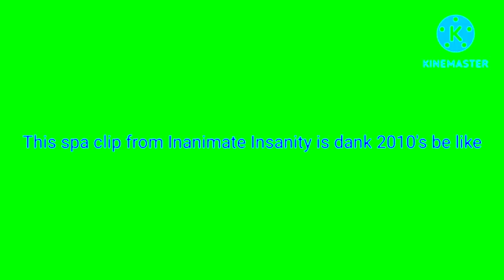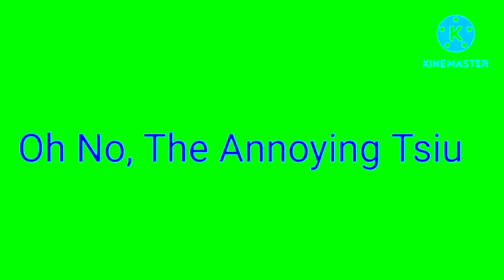(Requested) This spa clip From Inanimate Insanity is dank 2010's Be Like in Helium